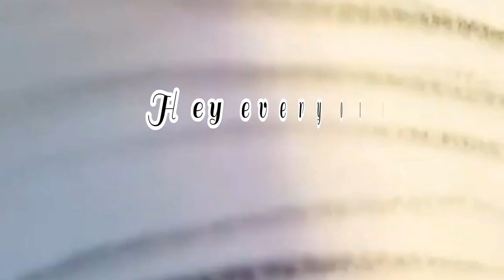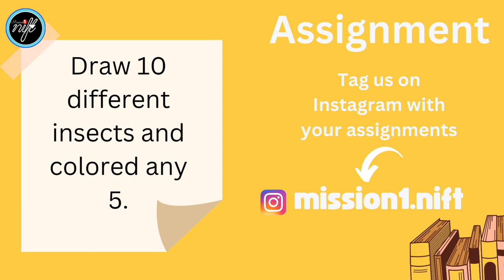Draw insects step by step | nift entrance exam preparation online | category drawing | basic drawing